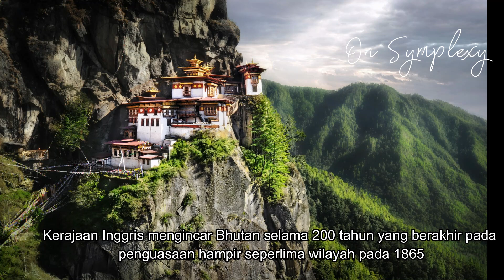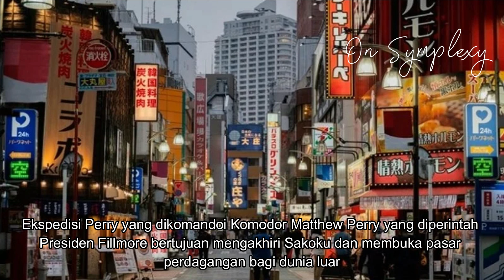10 Negara yang Tidak Pernah Dijajah Bangsa Eropa Part 1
10 Negara yang Tidak Pernah Dijajah Bangsa Eropa  Part 1
10 Negara yang Tidak Pernah Dijajah Bangsa Eropa